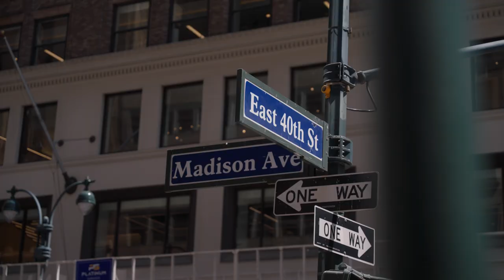Finnovation at eClerx | Jobbio